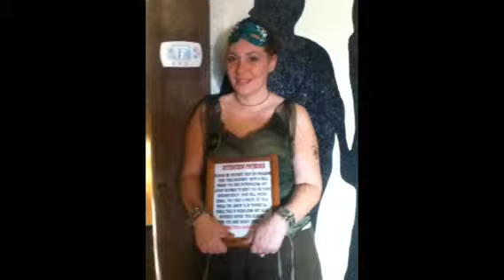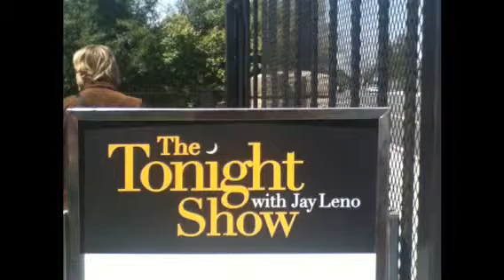Montage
I have to clean my iPod out. Here are some of my favorite photos from the last few months, plus a few from 2008. From Michigan to the desert to the Pacific Ocean and back.